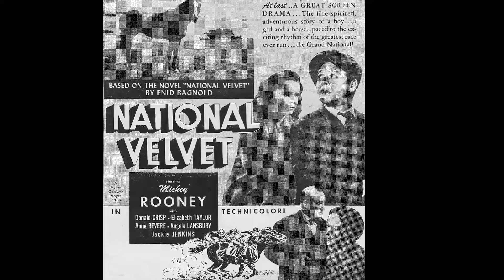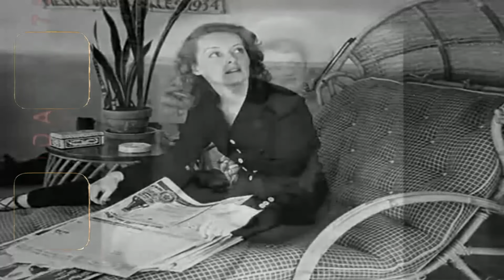Golden Era Celebrities Who Lost Their Virginity at a Surprising Age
Hello and welcome to Retro TV Magic! Our latest video, 'Golden Era Celebrities Who Lost Their Virginity at a Surprising Age', promises to take you on an unforgettable adventure. From remote wilderness to bustling cities, get ready to explore the world with us!